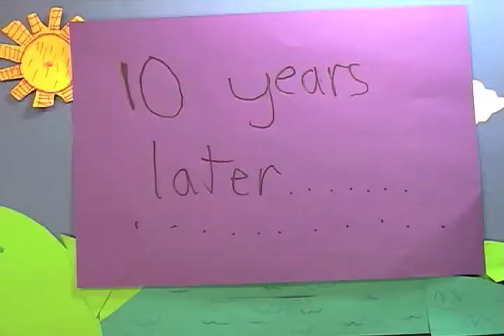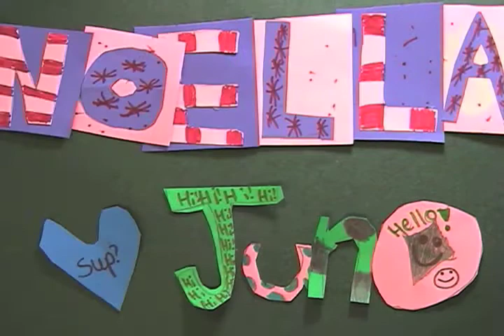The Legend of Sleeping Beauty